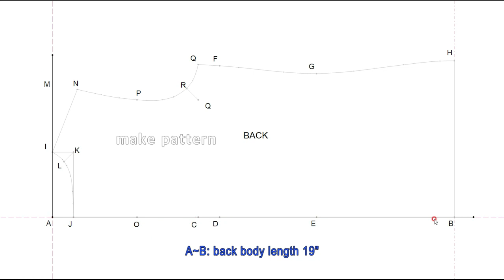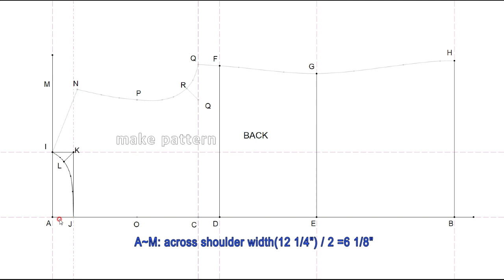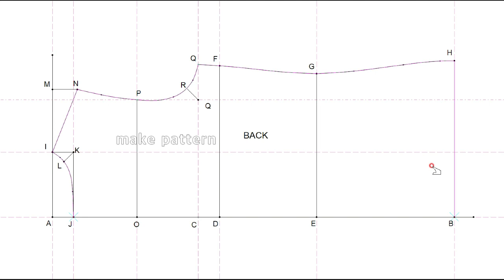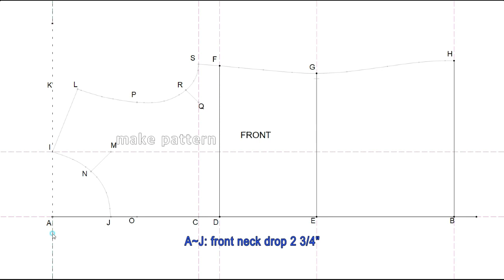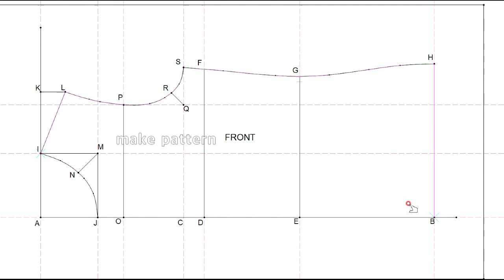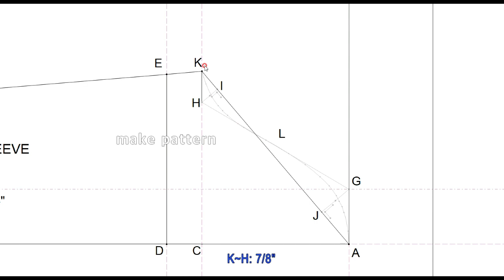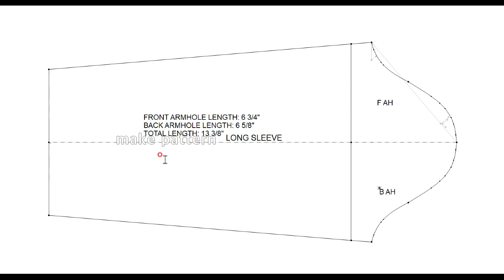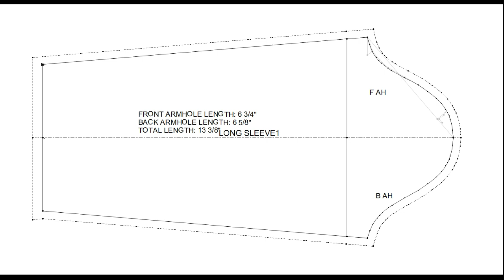how to make easy pattern I knit I girls pt 1 I long sleeve I make pattern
If you really want to learn patterns, don't give up and practice slowly and repeatedly. We will upload new patterns every day. Good luck